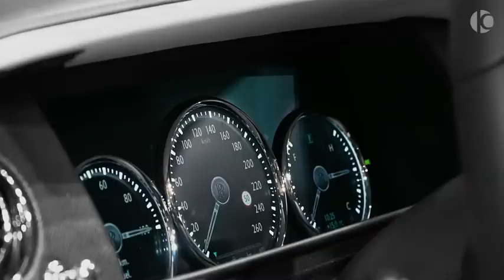2020 Rolls Royce Cullinan interior and exterior|First Look Review|Fair Views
Rolls Royce Cullinan (2020) First Look Review.
How much is 2020 Rolls Royce SUV?

The Rolls-Royce Cullinan is an SUV. The 2020 Cullinan starts at $325,000 (MSRP), with a destination charge of $2,750.

Rolls Royce Gost.